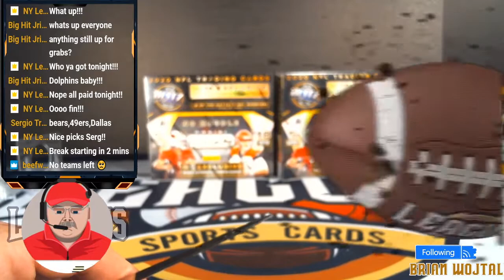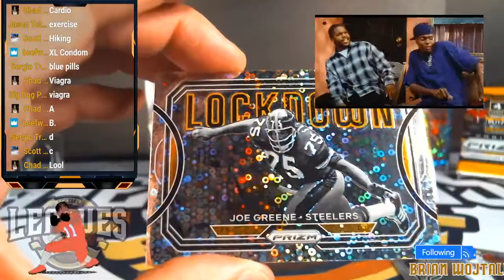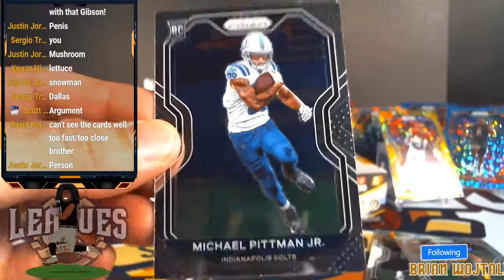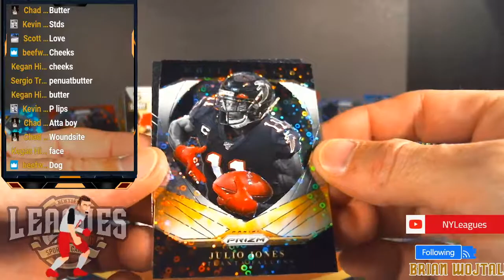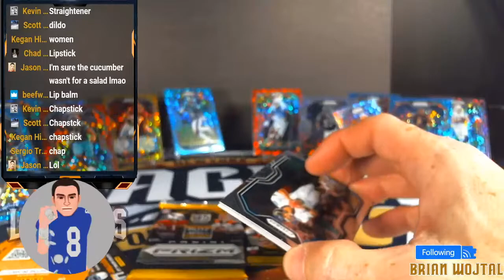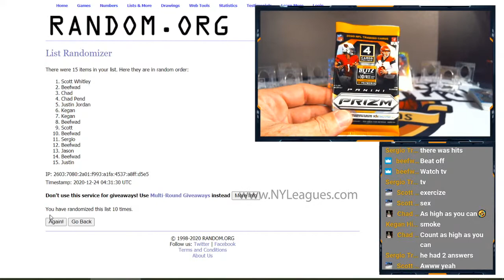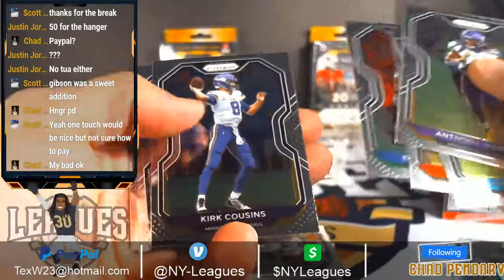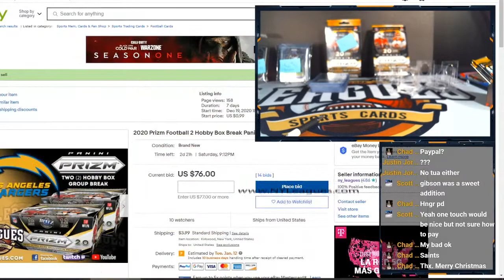2020 Prizm Football 2 No Huddle Hobby Box Break 12/23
2020 Prizm Football 2 No Huddle Hobby Box Break 12/23